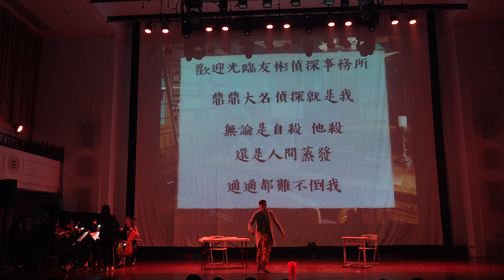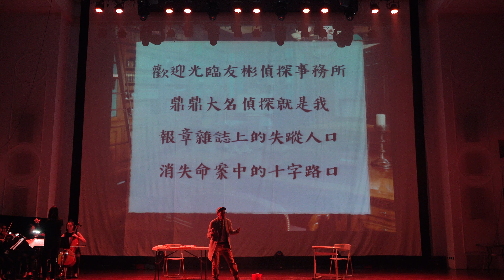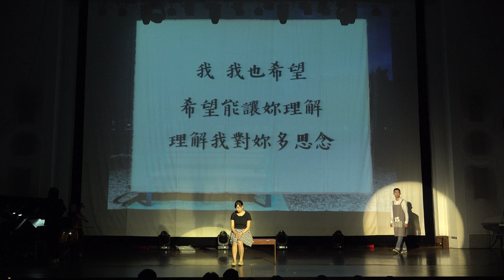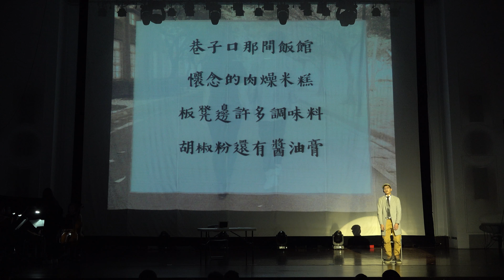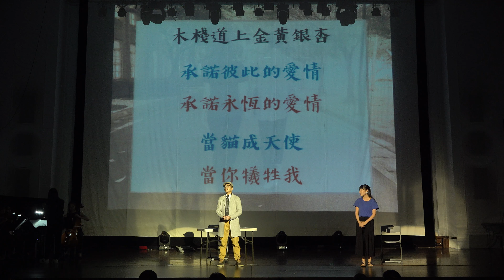2018 臺師大音樂之夜-04-大三音樂劇-原點、謝幕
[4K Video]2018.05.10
國立臺灣師範大學音樂學系-音樂之夜
04-大三音樂劇-原點、謝幕